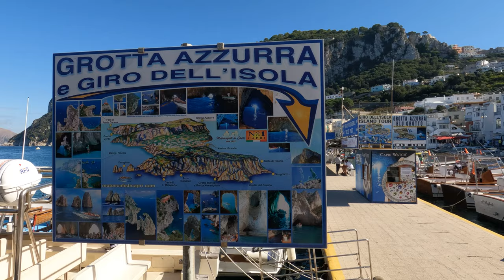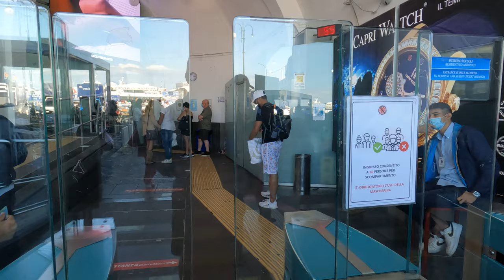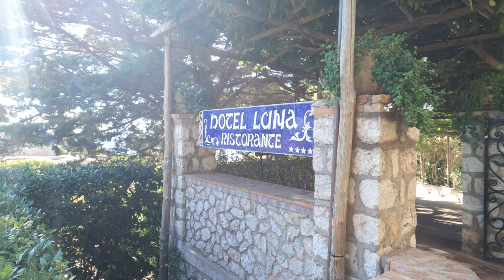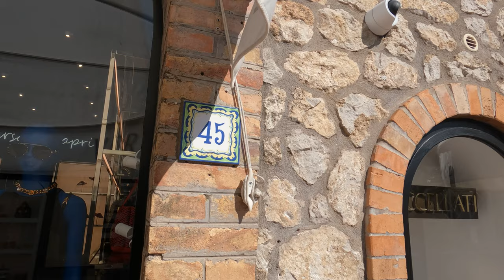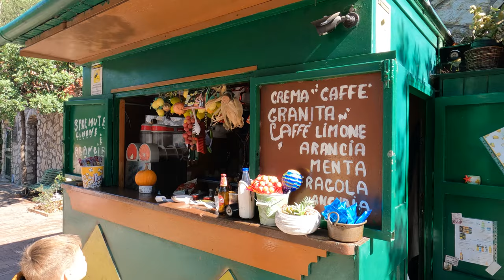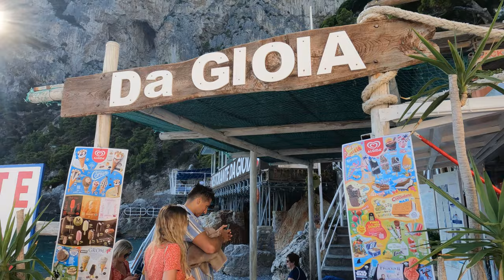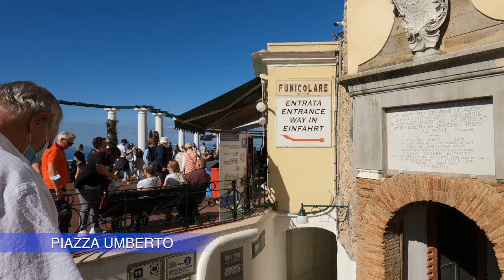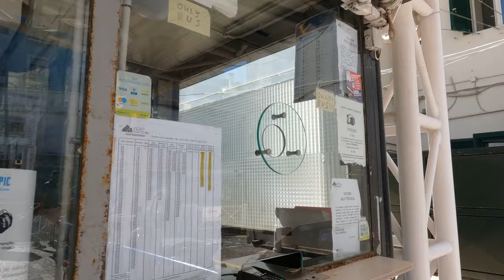🇮🇹 CAPRI - Most beautiful island in Italy! Walking Tour - Amalfi Coast, Italy (with subtitles)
🇮🇹 Walking Tour of Capri - Experience Italy from the comfort of your own home!

Experience the beauty of Capri, Italy with a walking tour starting at Marina Grande, the main port of the island located on the coast of Naples. From April to November, approximately 2 million tourists visit the island each year, either for a day trip from nearby locations like Naples and Sorrento or as a stop on a cruise or package tour. All visitors arrive by boat to Marina Grande and can choose from four boat companies, with tickets starting at 22 euros for a one-way trip for an adult. On the island, a funicular and bus service connect Marina Grande to the Piazzetta and Anacapri, respectively. The Piazzetta, or main square, is located in the historic center of Capri and features a clock tower, a recognized symbol of the island, as well as several inscriptions and marble plaques. Don't miss out on the chance to see the beautiful island of Capri for yourself.

For the best experience of our walking tour in Capri, be sure to turn on closed captions [CC] and wear headphones 🎧  as you watch this tour.

00:00:00 Intro
00:00:58 Marina Grande
00:17:40 Capri Funicular
00:23:01 Piazza Umberto 📸
00:24:48 Clock Tower 📸
00:25:22 Via Vittorio Emanuele (shopping street)
00:31:04 Carthusia Perfume Shop
00:32:38 Hotel Luna 📸
00:35:18 Gardens of Augustus 📸
00:48:41 Hotel Luna 📸
00:56:46 Grand Hotel Quisisana
00:57:16 Via Camerelle (luxury shopping street)
01:03:26 Via Tragara
01:12:48 Belvedere Tragara 📸
01:13:24 Faraglioni
01:15:10 Piazza Umberto 📸
01:16:06 Via Roma (Souvenirs Shops)
01:23:18 Via Mulo
01:34:19 Marina Piccola 📸
01:44:41 La Piazzetta
01:45:08 Via Acquaviva
01:47:14 LuSi Capri House (apartment were we stayed)
02:05:39 Marina Grande
02:07:50 Tickets to ferries and Funicular train

We stayed at LuSi Capri House. Great location, friendly host, good for families:

“Title of song”: Composed By Tim McMorris
Produced by King's Crown Productions

This is GoPro HERO 10 footage filmed in 5K UHD @ 50fps